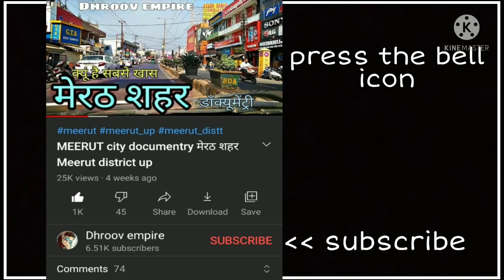BUDAUN CITY बदायूं शहर Budaun jila budaun Badaun ki video